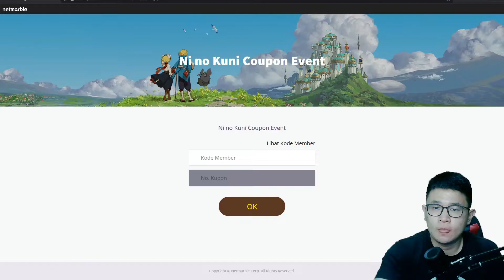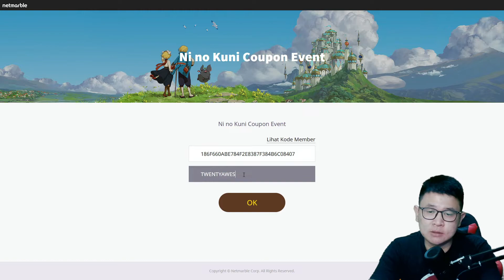5 TIPS UNTUK PEMULA DAN GIFT CODE !!! - Ni No Kuni Cross Worlds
Guys, kali ini gua bakalan fokus untuk kasi tips kepada para pemula agar tidak terlalu bingung hehehe dan juga ada gift code terbaru loh !!

1. Intro music :
Funny Adventures by WinnieTheMoog